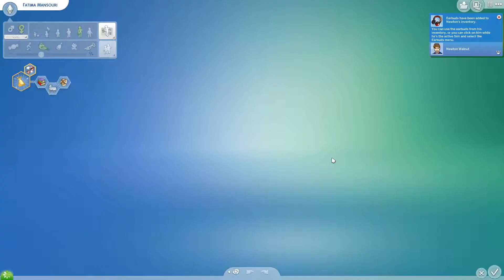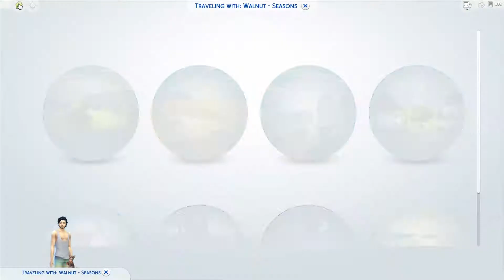The Sims 4: Seasons Episode 4 – First snow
Welcome to Episode 4 – First snow, of the Sims 4 Seasons. Today we go out for karaoke and it snows for the first time!! ahhh

- Schedule (for normal videos, Seasons  is a BONUS lets play and will be posted a minimum of once a week until we finish the series)